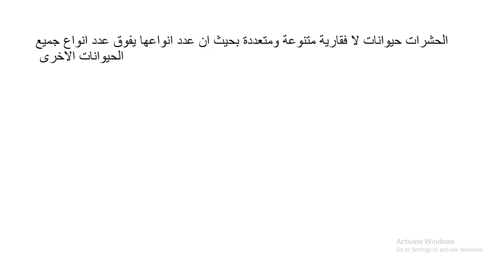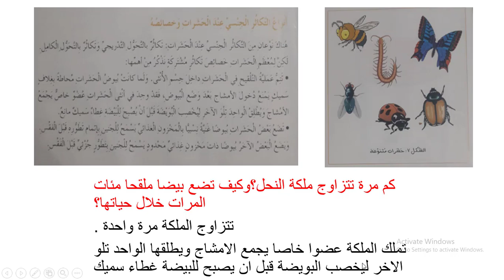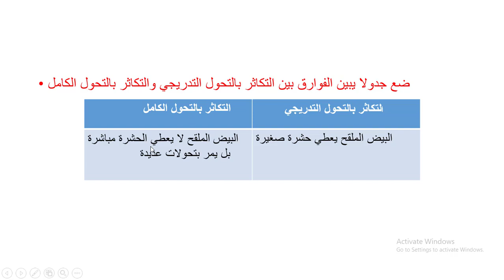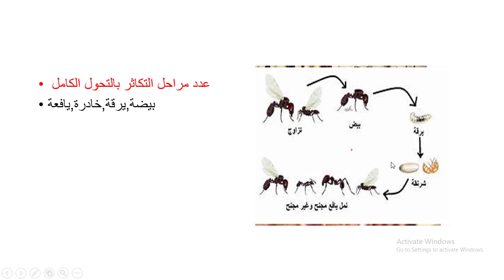الصف السادس الاساسي التكاثر الجنسي عندالحشرات